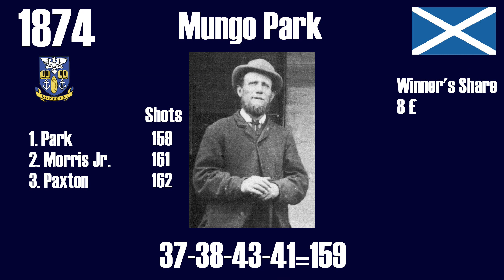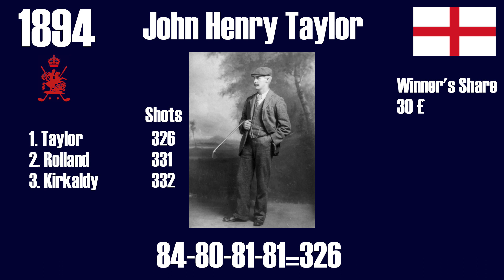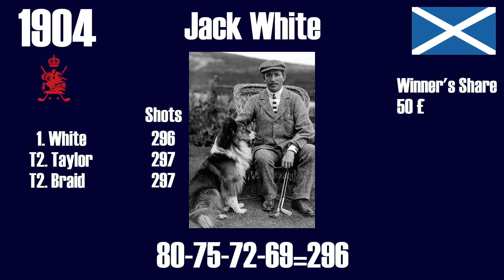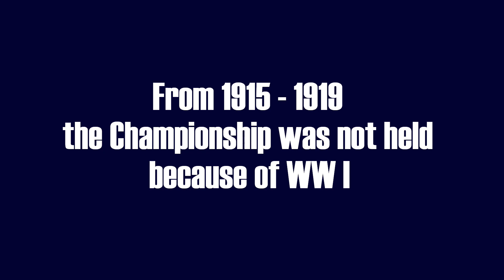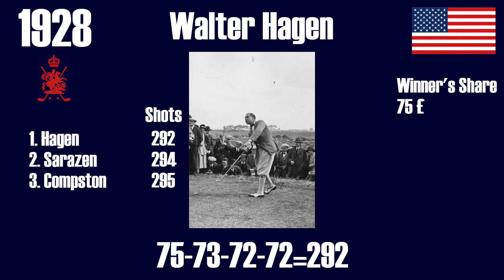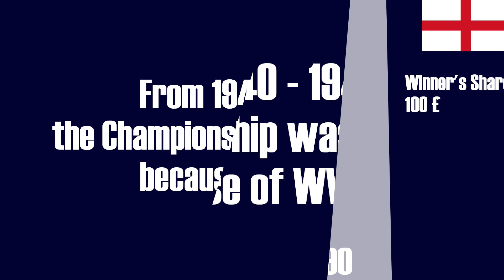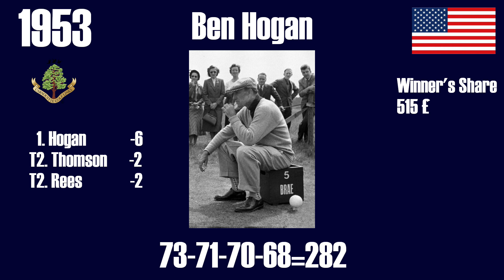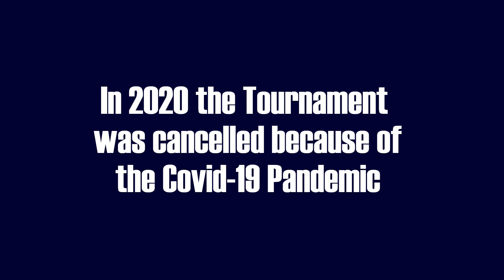The Open Championship | Every Championship Winner ( 1860 - 2023 )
In the Final Video for every Golf Major Championship I'll show you every Winner from Golfs oldest Major. The Open Championship.
content.
Go and Check out the Golf Playlist on my Channel for more Videos like this one.